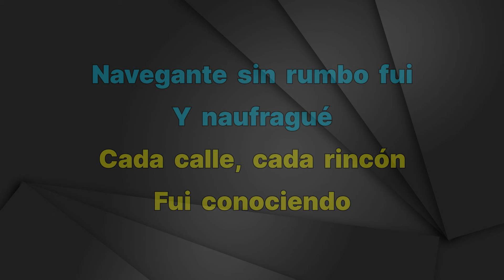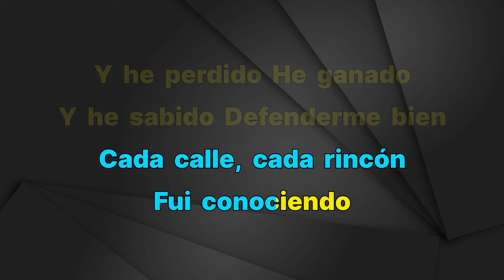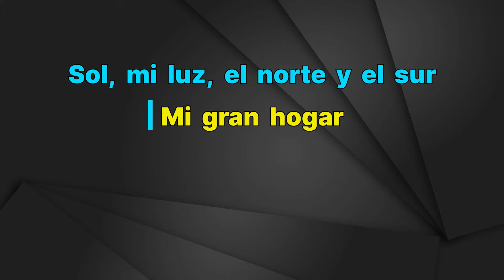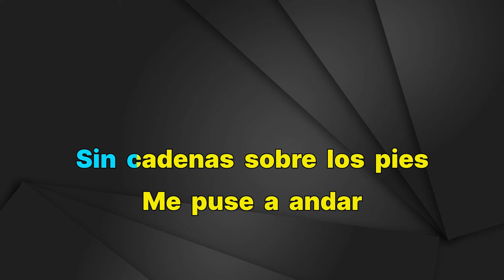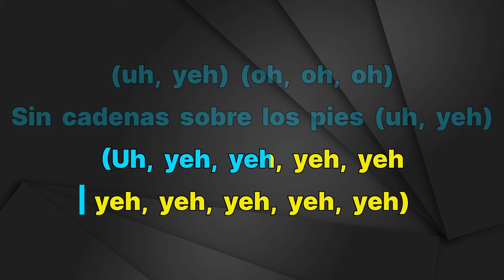Los Pericos - Sin Cadenas - Karaoke Instrumental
Los Pericos
Sin Cadenas - Karaoke Instrumental
Tono Original (Leer👇🏻👇🏻👇🏻)
Key: Cm

FAQ:

1. Q: May I use music from this channel?

2. Q: Why do I get copyright after using music from this channel?